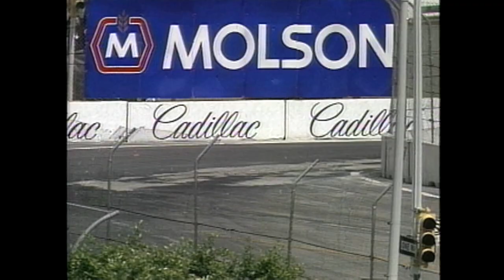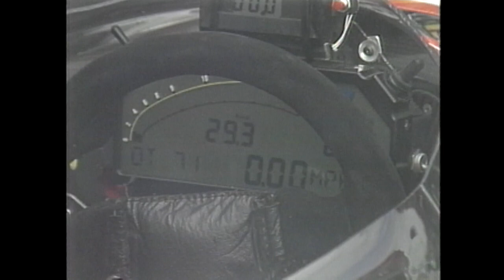1991 Valvoline Detroit Grand Prix | INDYCAR Classic Full-Race Rewind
Relive the 1991 Valvoline Detroit Grand Prix in this INDYCAR Classic Rewind.